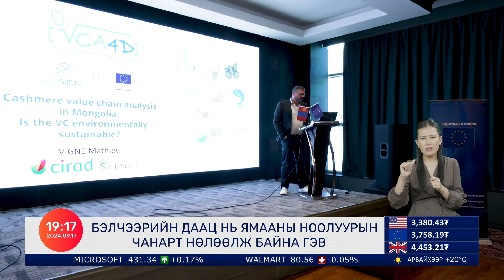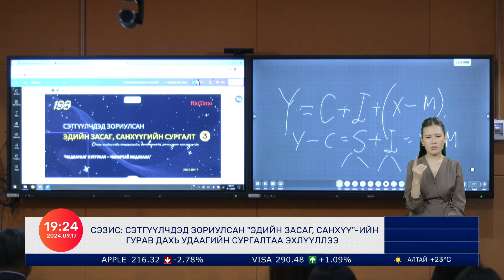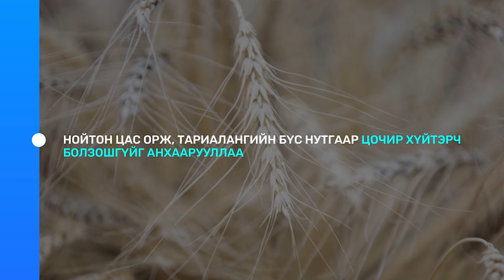ҮСХ: Улсын хэмжээнд дундаж цалин 2.5 сая төгрөг, голч цалин хоёр сая төгрөг байна | 07:10 мэдээ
- Улсын хэмжээнд инфляц 6.5 хувьтай гарлаа
- Багшийн заах арга барилыг хамгийн багадаа 30 кредитээр судалдаг байна
- ҮСХ: Улсын хэмжээнд дундаж цалин 2.5 сая төгрөг, голч цалин хоёр сая төгрөг байна
- Малчдын амьжиргааг дэмжихийн тулд ноолуурын өртгийн сүлжээг хөгжүүлэх хэрэгтэй гэв
- Шуудангийн зах зээл 48 тэрбум төгрөгөөр хэмжигдэж байна